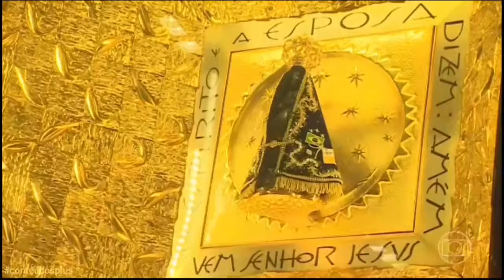Início do "Brasil TV" com a Marcelly Setúbal (11/10/2023)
- Exibido no horário do Praça TV 2ª Edição para antenas parabólicas.